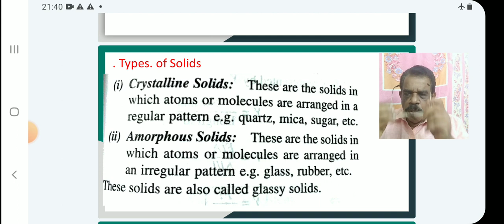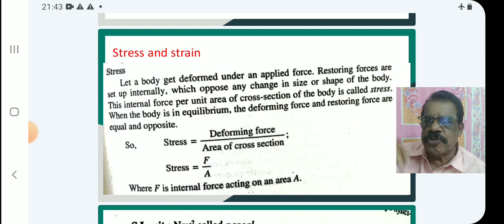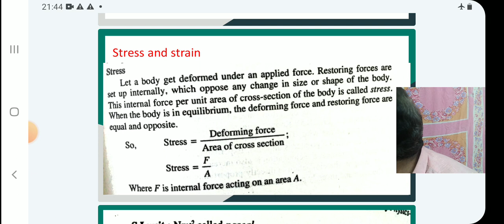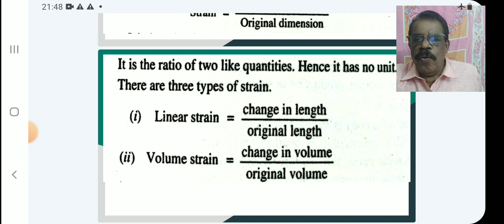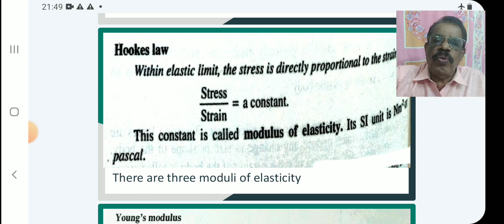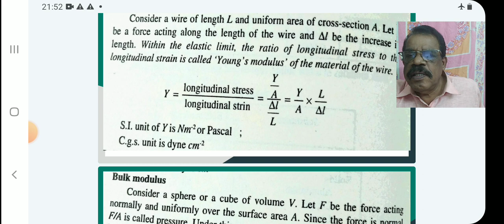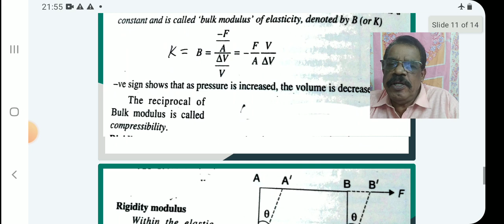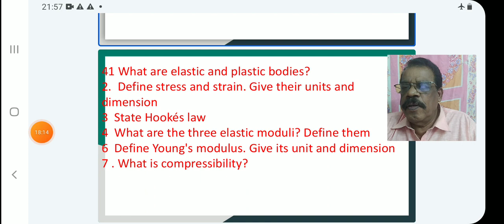C11 P71 Elastic moduli Mechanical properties of solids class 11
Elastic moduli Mechanical properties of solids class 11 physics ‎@kasolaman